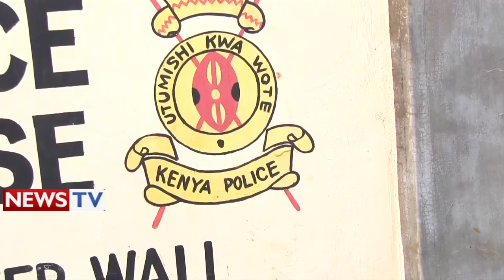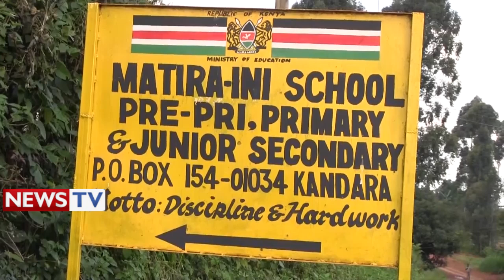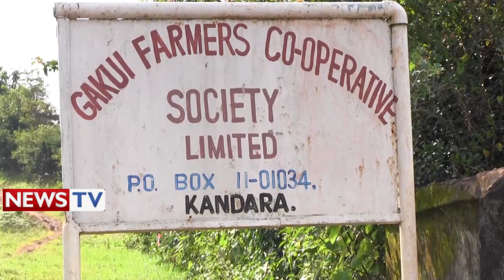MAAJABU,,,SOO MANY POLICE STATIONS & POST WITHOUT ANY OFFICERS IN MURANG'A,,LOCALS SEEK KINDIKI